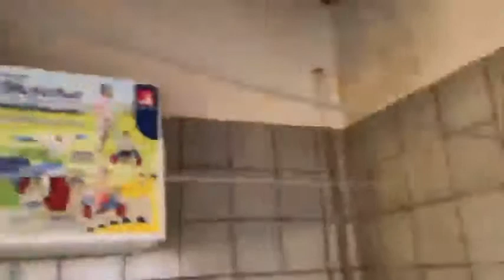UBERLÂNDIA VENDE CASA 3/4 SUÍTE HIDROMASSAGEM E PISCINA BAIRRO SANTA MÔNICA.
Bairro Santa Mônica ótima Localidade sensacional Oportunidade.

4/4 com suíte robusta e hidro massagem.
Gargem para 2 carros.
Sala 2 ambientes
Clara boia.
3 Suítes.
Banheiro Social.
Cozinha plenejada.
Lavanderia externa separada coberta.
Área gourmet com churrasqueira.
Piscina.
Corredor independente  na lateral para Piscina.
 Vale a pena ver de perto.
Aceita financiamento.